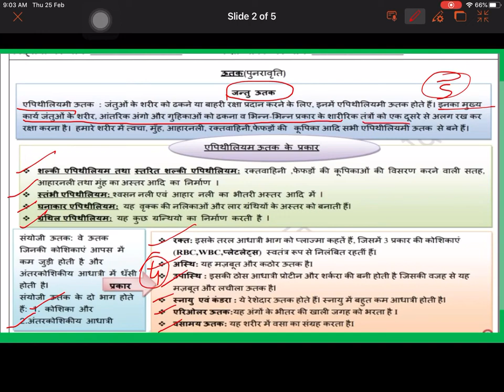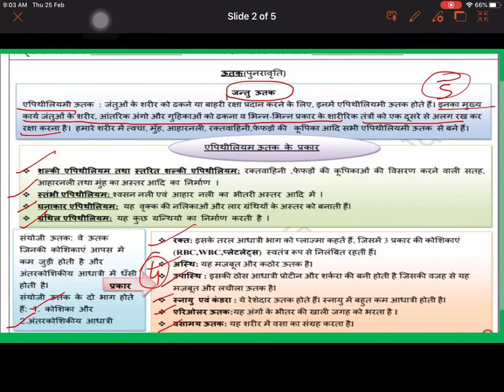Worksheet no 91 class IX science Hindi medium 26/02/2021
Revision Tissue